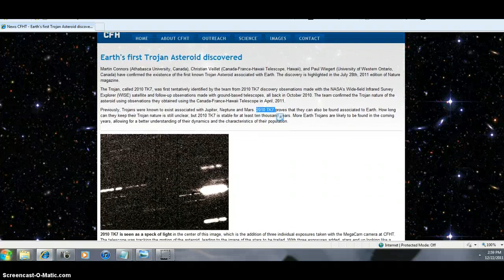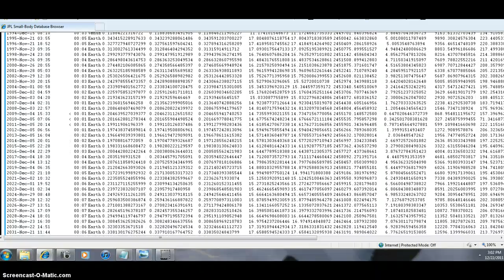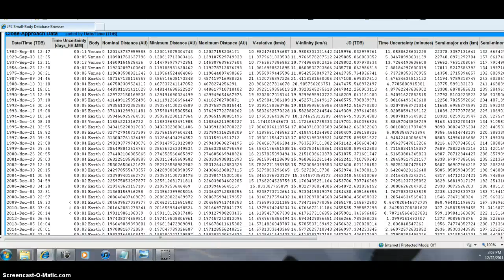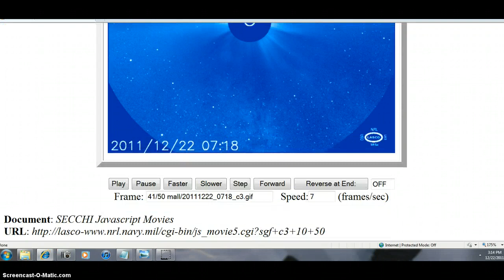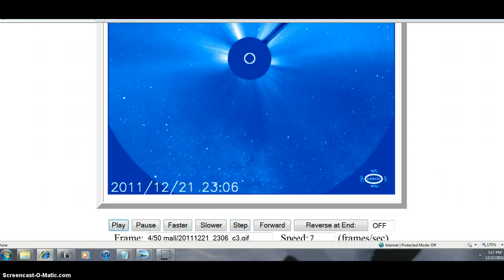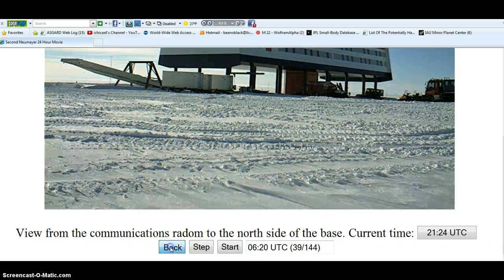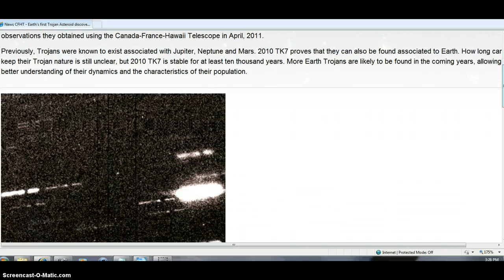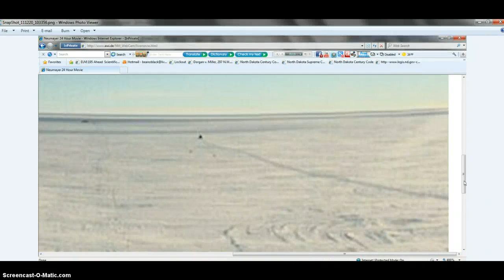EARTHS TROJAN ASTEROID BEANOBLACK=DAY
MORE DATA SHAREING